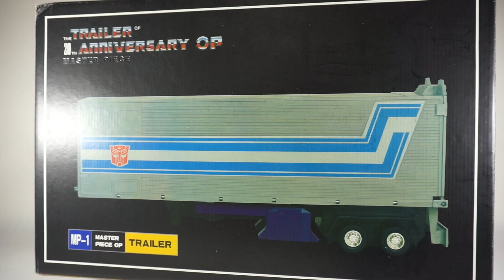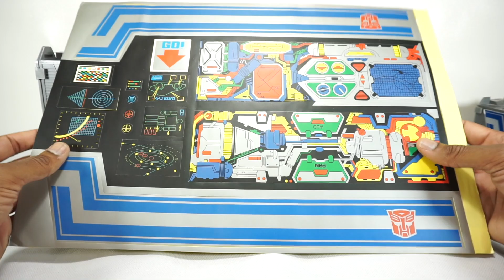DalianJJ (AKA FansToys) MP-1 Masterpiece OP Trailer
Review of DalianJJ (AKA FansToys) MP-1 Masterpiece OP Trailer . All music is provided with free license from YouTube.